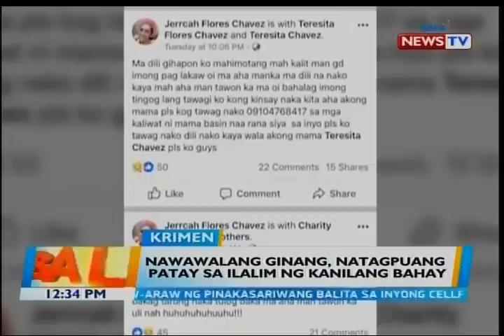BT: Nawawalang ginang, natagpuang patay sa ilalim ng kanilang bahay